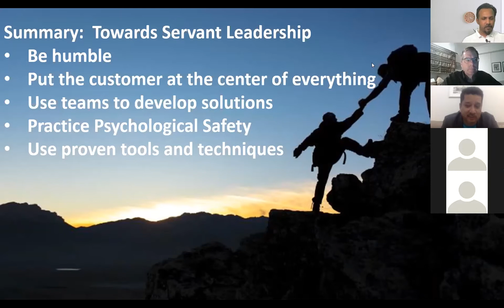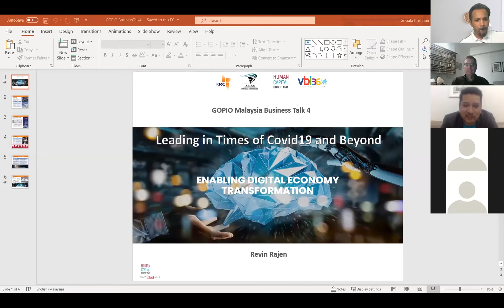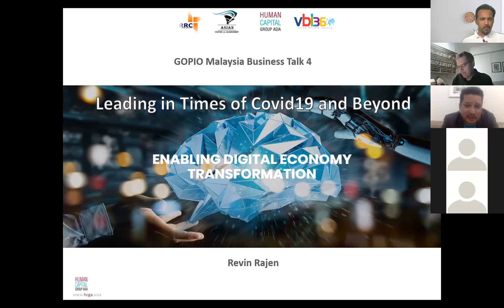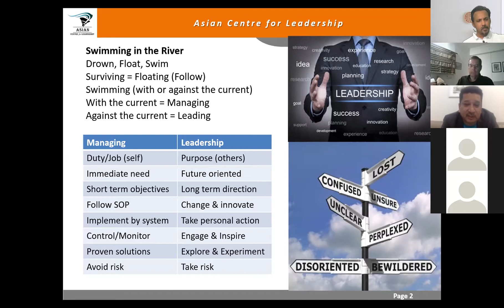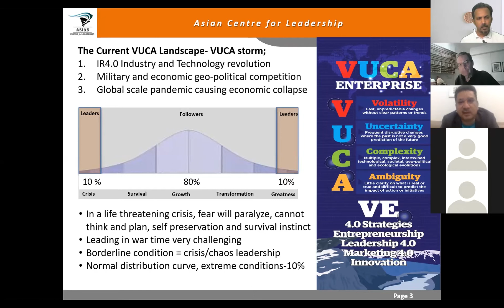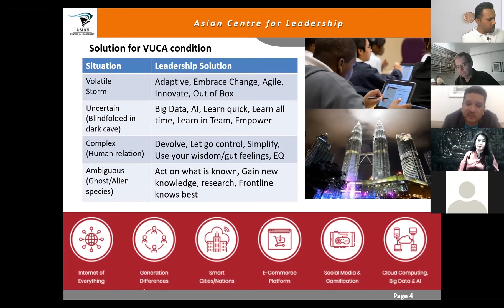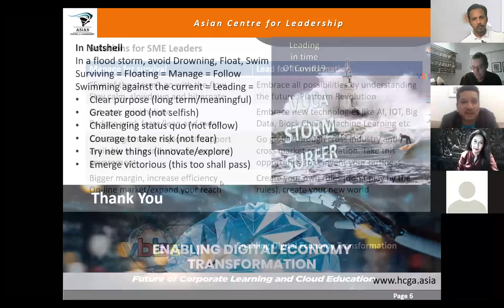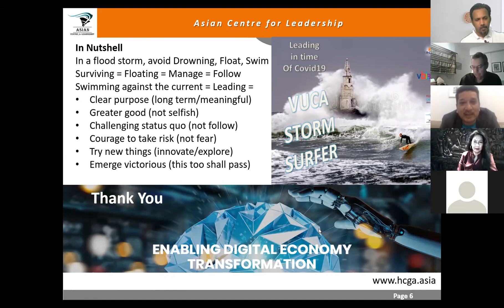Leadership in Times of Covid-19 and Beyond - How Business Can Strategize to face VUCA by Revin Rajen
Leadership in Times of Covid-19 and Beyond.
How Businesses Can Strategies to face Volatility, Uncertainty, Complexity and Ambiguity.

The Covid-19 pandemic is creating enduring changes and accelerating business disruption at a level which not many are prepared for. In a crisis like this, change is the only certain expectation. Nevertheless, we all must learn to adapt and embrace change as the new normal.

So as a leader, how do you lead change in a current time of crisis? Most importantly, how do you lead yourself and those around you to remain calm in turbulent times, building resilience to face the inevitable?

The concept of leading in a “VUCA” environment (volatile, uncertain, complex and ambiguous) is not new. However, with the unprecedented speed of COVID-19’s impact on life and business, adaptive leadership in a VUCA environment takes on a new meaning.

With no guidelines on how business leaders and decision-makers should respond, most are struggling to navigate the impact this new reality is having on their business and workforce.

In this webinar you’ll learn more about:
- Practical and effective approaches to complex situations such as COVID-19.
- A new paradigm of management and leadership in the VUCA world
- What makes COVID -19 a VUCA situation and how to overcome it
- How to lead effectively in times of crisis

𝐑𝐞𝐯𝐢𝐧 𝐑𝐚𝐣𝐞𝐧, who is the CEO of Human Capital Asia, Hong Kong. A prominent speaker with over 20 years expertise in training, coaching and consulting. Revin is also an author and motivational speaker who was the first to bring large-scale, open programs to Malaysia and Singapore. A Sports Physiologist by qualification, he has in-depth knowledge and understanding of human potential and behavior modification.